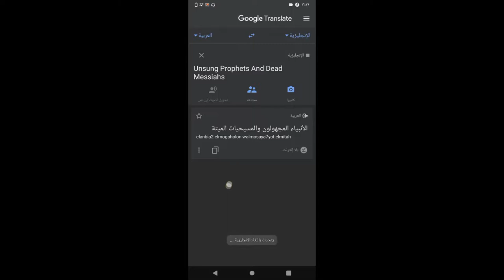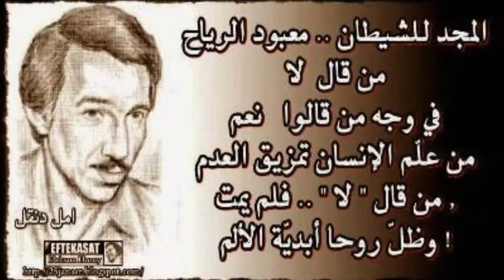شرح كامل لقصة ألبوم Unsung Prophets & Dead Messiahs لفرقة orphaned land. كيف يتم السيطرة علينا.